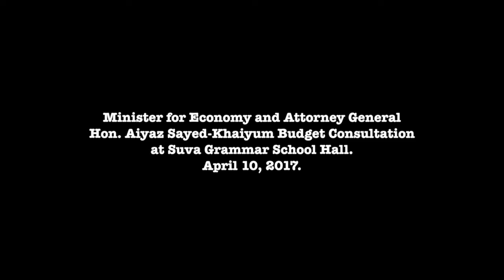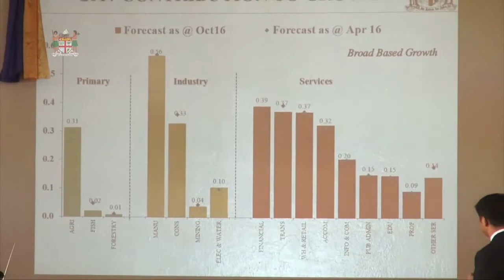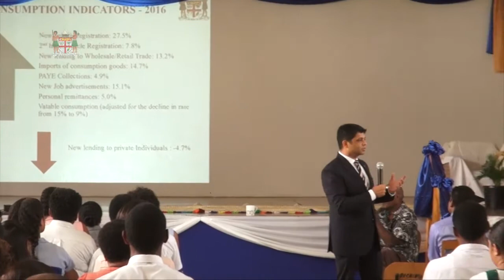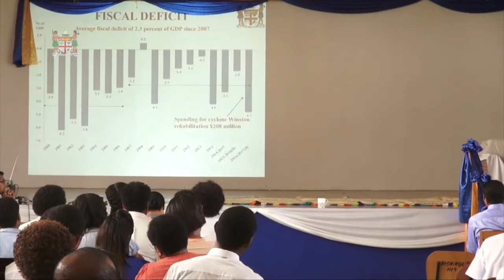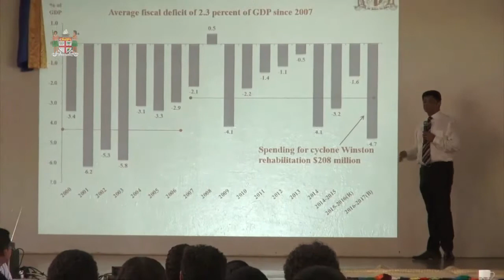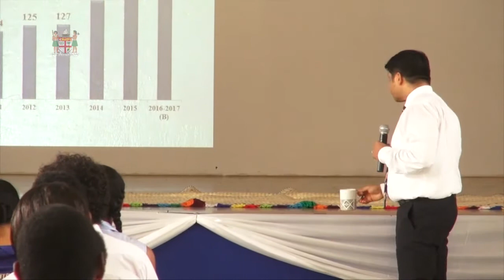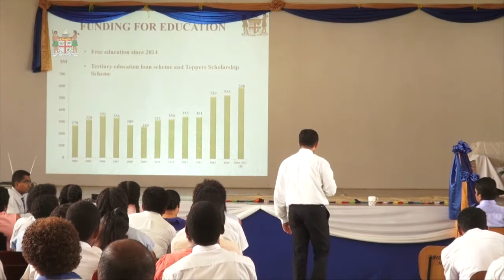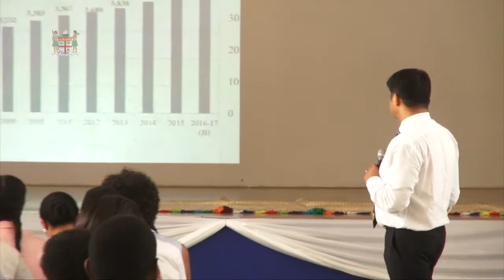Fijian Minister for Economy held Budget Consultation at Suva Grammar School Hall.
Attorney General and Minister for Economy Hon. Aiyaz Sayed - Khaiyum held Budget consultations at the Suva Grammar School today.
More than 10 schools from the Central division attended the budget consultations with over 200 students in attendance.
The Attorney-General briefed students on the status of the economy which is projected by the Reserve Bank of Fiji to continue growth for the eighth consecutive year.
The Minister for Economy explained to students on the various programmes provided by Government to assist students such as the National Toppers Scholarship Scheme, TELS, and Free bus fare scheme, food voucher program under the social welfare ministry and free medicine and health care for the general public.
He also updated students on the programmes available for students to take their career paths and encouraged students to go into science based programs as there is a shortage.
Students made submissions in the areas of TELS and Topper Scheme to increase intake numbers, lower income cap for free bus fare scheme for students, Suva bus stand congestion, and changing syllabus of the education program and tax concession for multi-media equipment’s. Other issues raised were on more CCTV cameras to monitor bad drivers, special teachers to assist students in reading and writing for year 9, subsidy on stationery and school uniforms and greater health care facilities for populated areas.